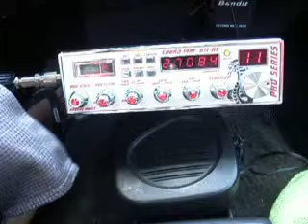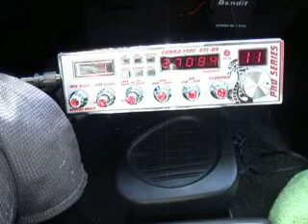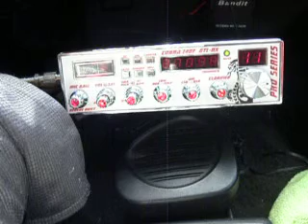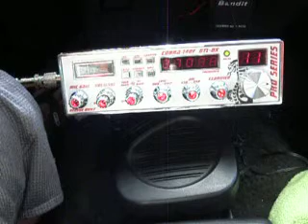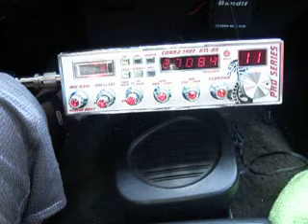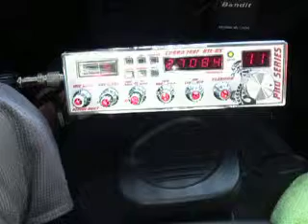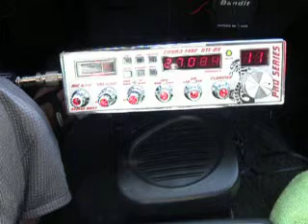fatcat honolulu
81 ny / dragon / bigg smalls /  and more